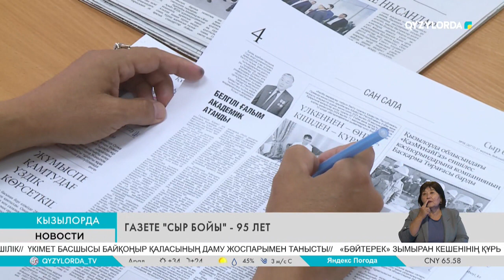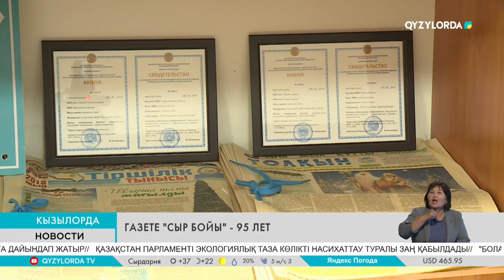Газете "Сыр бойы" - 95 лет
Журналистика Сыр елі известна своим вкладом в становление и развитие отечественной журналистики. В области на сегодня 149 средств массовой информации. Старейшее издание – областная газета «Сыр бойы». 1 июля она отмечает свое 95-летие.

Первый номер газеты вышел в свет 1 июля  1929 года. В ее становление внесли огромную лепту классики казахской литературы Аскар Токмагамбетов, Абдильда Тажибаев. Здесь оставили свой почерк такие маститые журналисты, как  Нурдильда Уадиев, Комшабай Суениш, Кази Данабаев, Аскербек Рахымбекулы, Жаксылык Рахматулла,  Сегодня их дело достойно продолжают ученики.
 Как бы с приходом интернета ни менялась жизнь, газеты не стали анахронизмом. Это показывает мировой опыт. В недавнем своем выступлении Президент страны также  подчеркнул, что «процесс выпуска газет и культура их чтения никогда не должны прерываться».
Издание является летописью развития области, ее рупором за эти без малого 100 лет. И оно продолжает свою ответственную миссию.